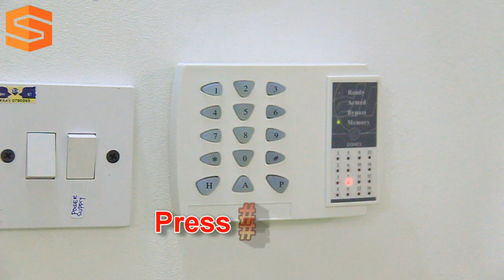Alarm System Beeping Sound?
Why your Alarm System produces Beeping Sound?
How to check what goes wrong?
How to cancel the Alarm System beeping sound when it beeps?

Find out all in this short tutorial video we prepared specifically to serve you better.

This is a Self Help Tutorial section provided by Saferity Team.

for more information.